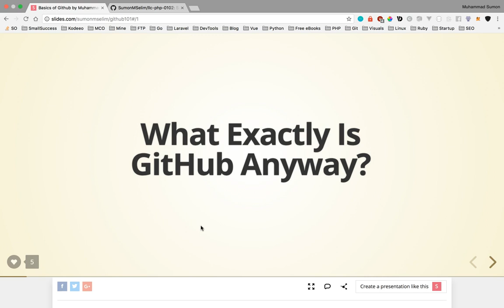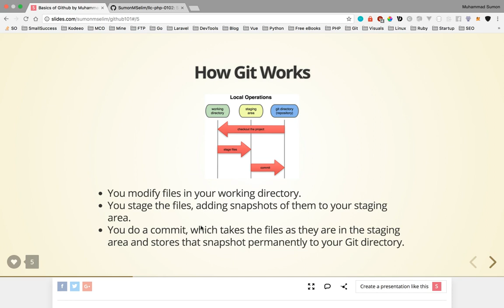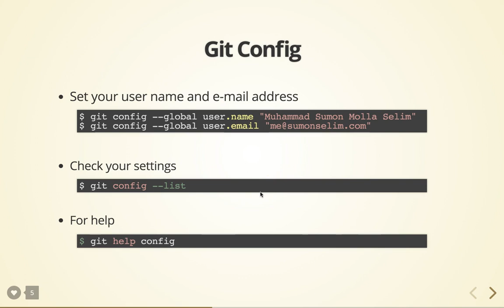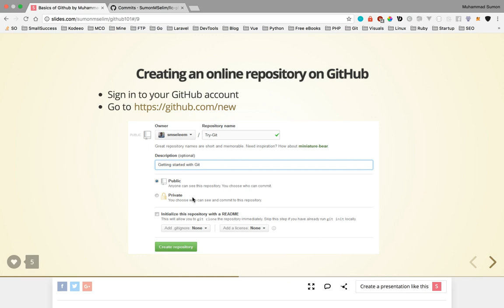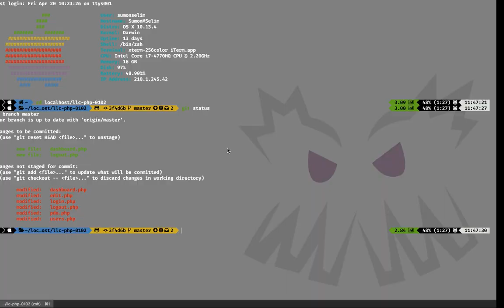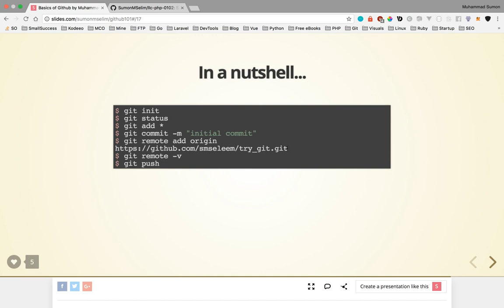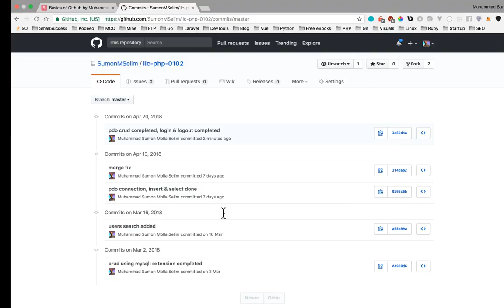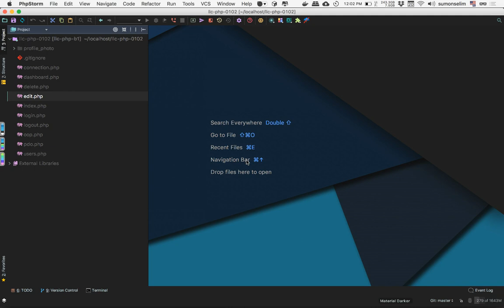[LLC01+02] 11 - Introduction to Git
গিট নিয়ে বিস্তারিত আলোচনা

Details discussion on:
* Git
* Getting Started with Git